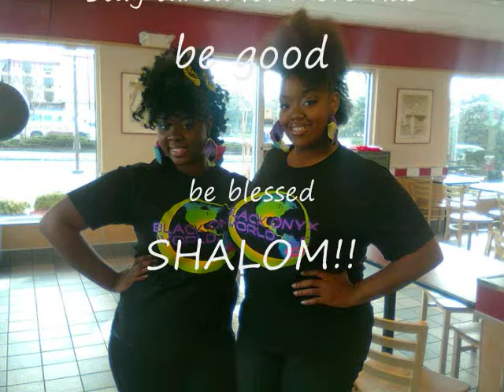Bonner Brother's Hair Show with BlackOnyxWorld